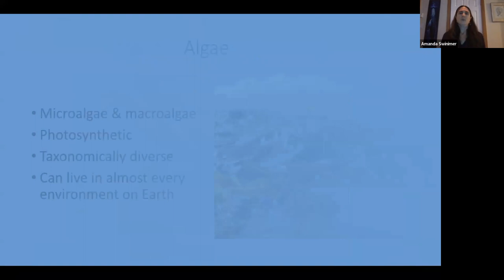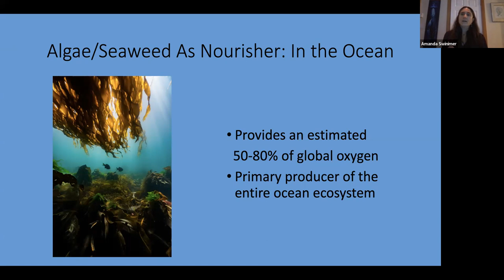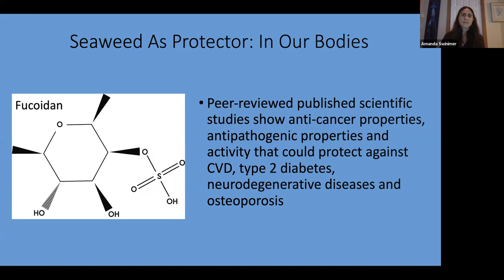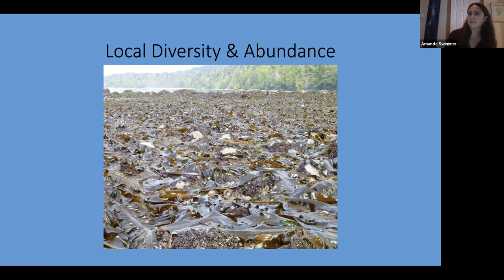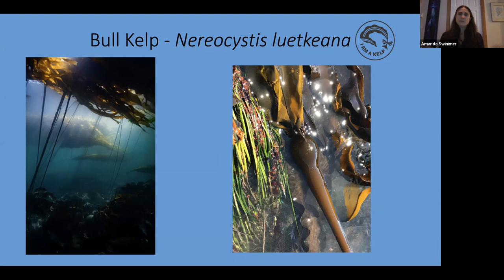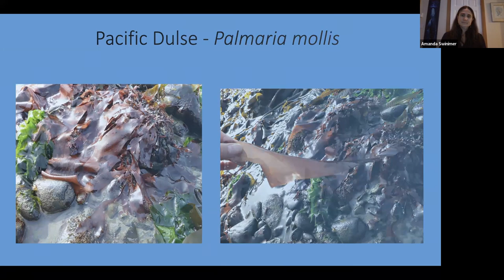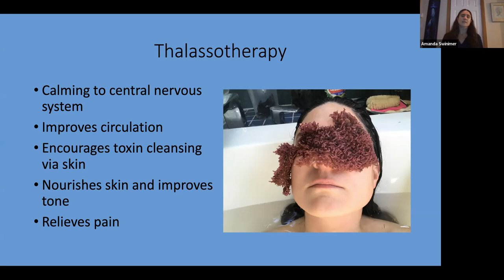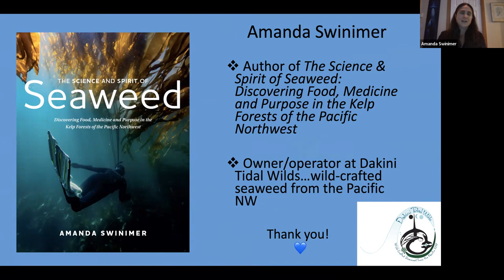The Science and Spirit of Seaweed – NV Presentation Oct 13, 2022 by Amanda Swinimer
Amanda Swinimer is the author of The Science and Spirit of Seaweed. Her presentation will cover different types of seaweeds, their value to the ecosystem, as well as some of their medicinal and nutritional uses.

Amanda lives on the West Coast of Vancouver Island where she has her own seaweed harvesting business, Dakini Tidal Wilds DakiniTidalWilds.com . She also conducts seaweed tours and teaches young people about the importance of seaweeds.